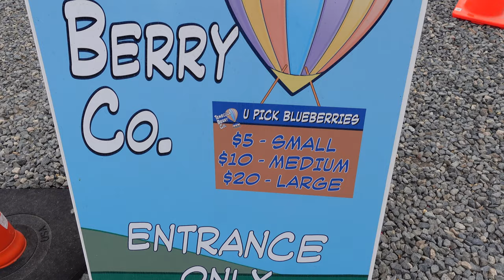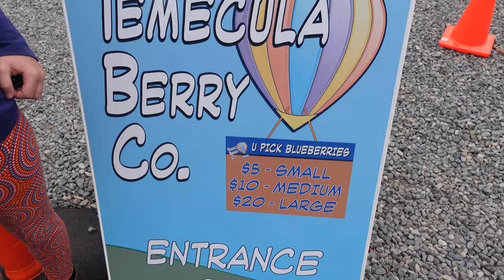Blueberry Picking in Temecula | Temecula Berry Co review | Fruit Picking in Temecula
We visited a new for us berry picking place in Temecula - Temecula Berry Co. They have tons of blueberries, we've picked plenty and enjoyed walking through the berry bushes. It's beautiful there, and they have some farm animals to get some cuteness too :)